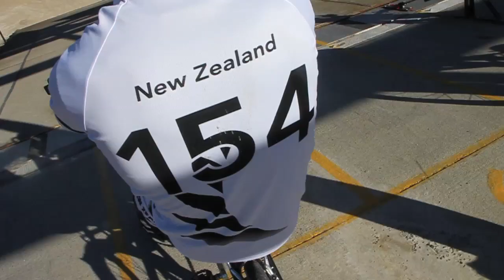Take a lap at Rotorua with Kurt Pickard